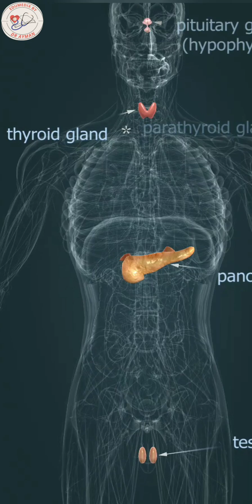ENDOCRINE SYSTEM| ENDOCRINE GLANDS | HYPOTHALAMUS | PITUITARY|ADRENAL| PANCREAS| PARATHYROID|THYROID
Hormones are produced by glands of endocrine system.
Adrenaline for example, is secreted by Adrenal gland, Insulin by Pancreas and Thyroxin by Thyroid gland.
The centre of endocrine system is hypothalamic-pituitary axis. The hypothalamus produces hormones that regulate pituitary gland, where they stimulate production of pituitary hormones.
These hormones stimulates other endocrine glands : the thyroid gland, the adrenal gland, and the reproductive glands
the pancreas is not regulated by hypothalamic-pituitary axis.